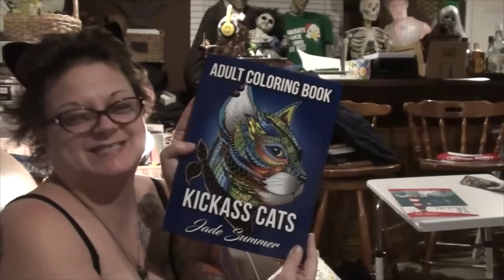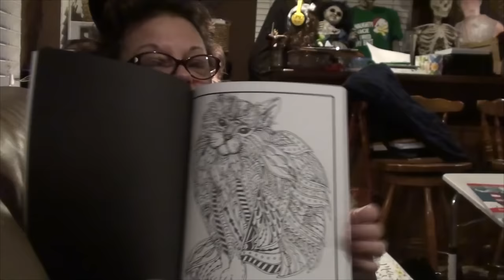BAREFOOT AND BORED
Valerie does some cleaning up! Then we decided to watch a horror movie, and relax!

                    Kevin: 49drummers
                    Megan: meganceciliacoyne